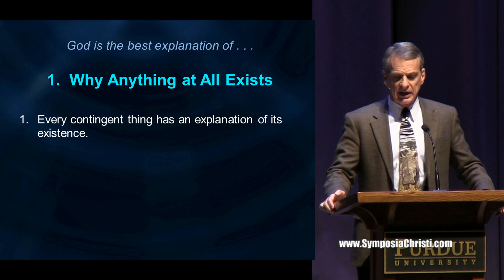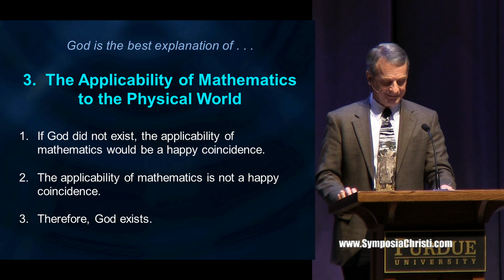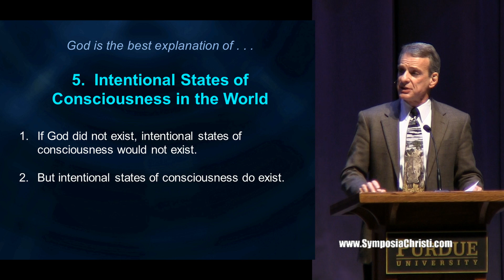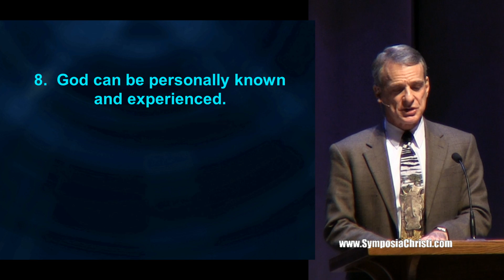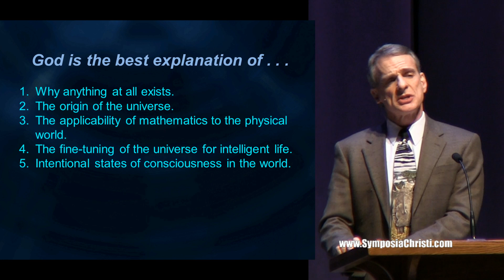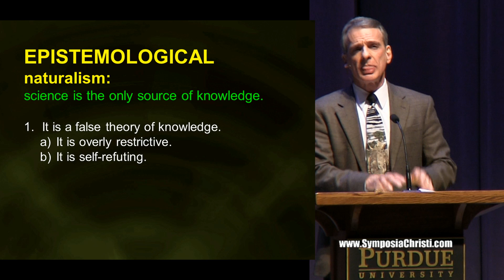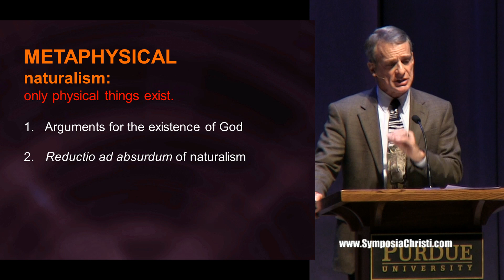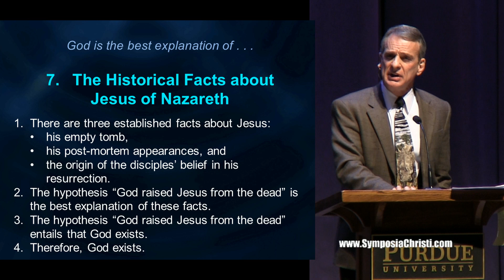Is Faith in God Reasonable? Complete Debate - Dr. William Lane Craig vs. Dr. Alex Rosenberg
The complete debate and question and answer session between Dr. William Lane Craig and Dr. Alex Rosenberg on whether faith in God is reasonable.  The debate was held in the Elliott Hall of Music, at Purdue University's West Lafayette, Indiana campus on February 1, 2013.